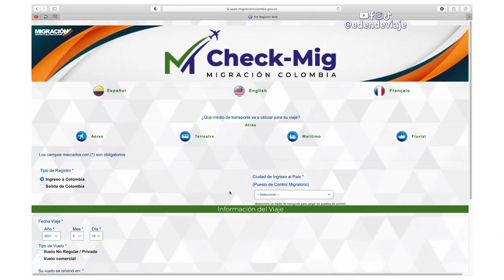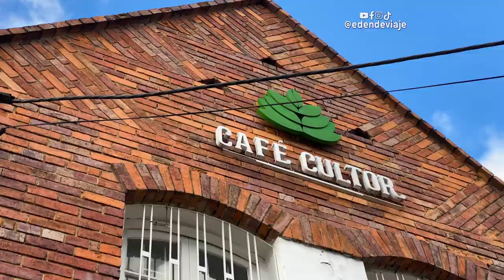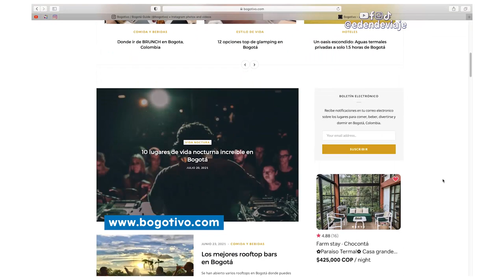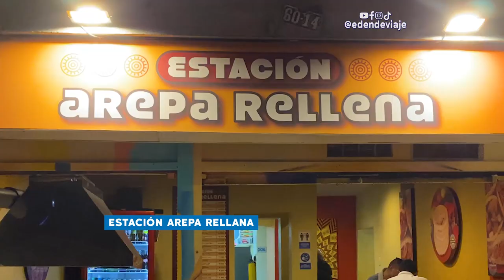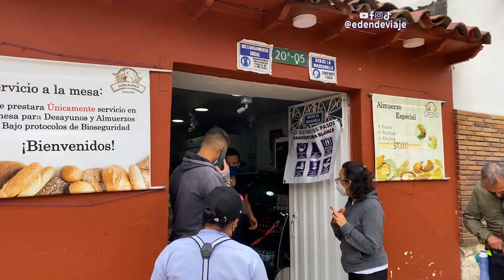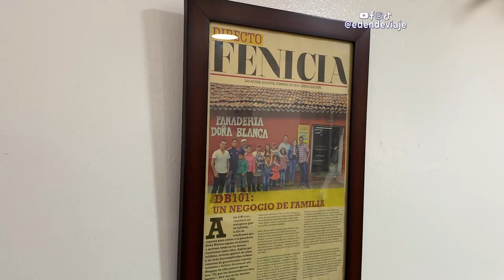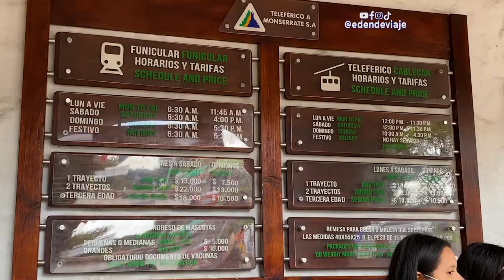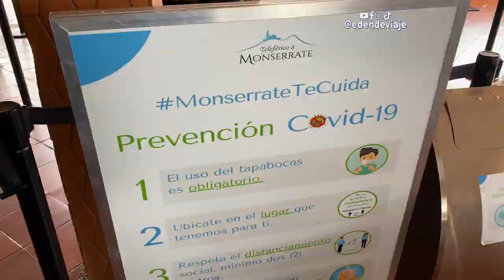🇨🇴 ¿QUE HACER EN BOGOTÁ? la capital colombiana post-cuarentena, Colombia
Bogotá es una ciudad que me encanta y he visitado muchas veces. En este vídeo la visito post cuarentena, justo cuando la ciudad se reabrió al turismo. El primer día hice un tour de comida que me llevo por lugares como la Plaza de Mercado la Perseverancia donde comí ajiaco y por el barrio Chapinero donde jugamos Tejo mientras comíamos empanadas. Al día siguiente subí al CerroDeMonserrate que tiene las mejores vista de la ciudad y recorrí la Candelaria, el barrio más antiguo donde se encuentra la Plaza Bolivar. Son solo algunas opciones para hacer en esta gran ciudad.

Cápsulas:
0:00 Llegando a Bogota
1:48 Mercado de la Perseverancia
5:32 Tomando el Transmilenio a la localidad de Chapinero.
6:09 Jugando Tejo
8:02 Mojitos caseros
10:28 Vida nocturna en Chapinero y la Zona Rosa
13:16 Desayuno en Doña Blanca
15:09 Teleférico al cerro Monserrate
18:50 La Candelaria.